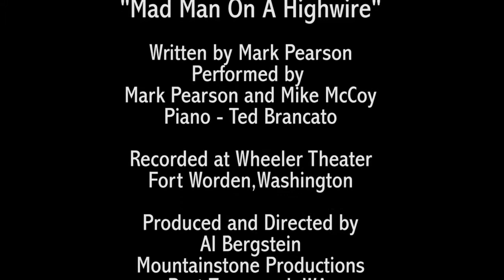MAD MAN ON A HIGH WIRE Mark Pearson and Mike McCoy-Campfire 22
Pearson and McCoy have been singing together since meeting at the University of Washington in the fall of 1965. Pearson wrote this song as a way to describe McCoy's adventurous spirit. The song is available on their "Between Friends" CD. Longtime friend and collaborator, Ted Brancato, is featured on keyboards.